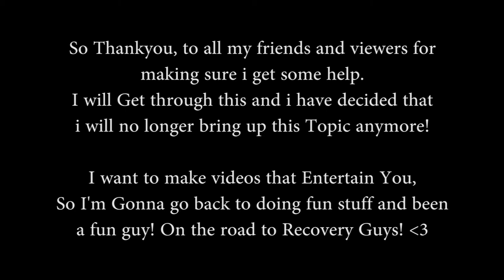Broken in The Brain Place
All were gonna do from now on is have fun! im only going to tell you about the good stuff and im gonna keep it as cheery possible! :D thankyou for been there for me! i am eternally greatful! :D